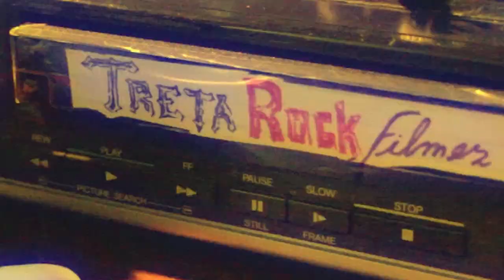#156 TRETA ROCK SHOW NA GARAGEM DO JOE'S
Entrevista com as bandas, Minha Irmã de Portugal, e Avalanche Hard Rocker.
Apresentação, Carlos Melzmann.